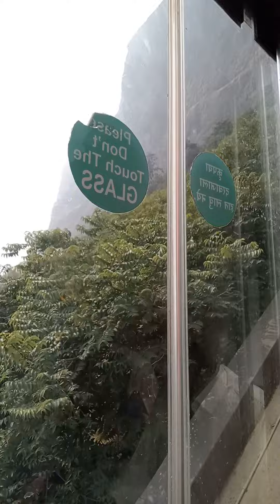सप्तशृंगी गड अर्धशक्तीपिठ नाशिक Beautiful Place.....✨♥️🙏